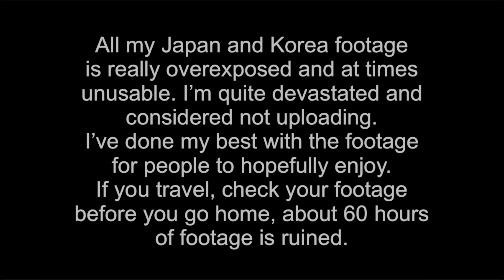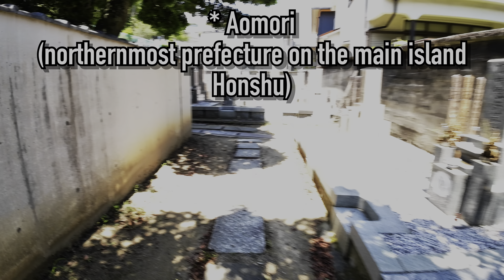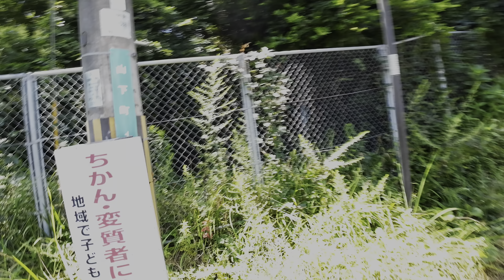Giant Baba’s Grave in Akashi, Japan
An icon in Japanese wrestling and wrestling history. The founder of all Japan pro wrestling died in 1999, I speak about his life and show you his grave in Japan near Osaka.